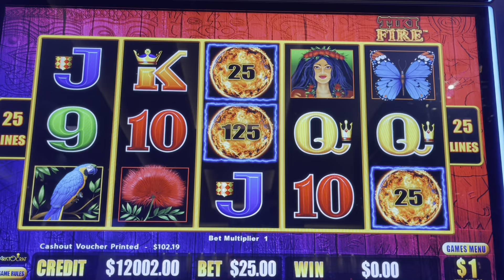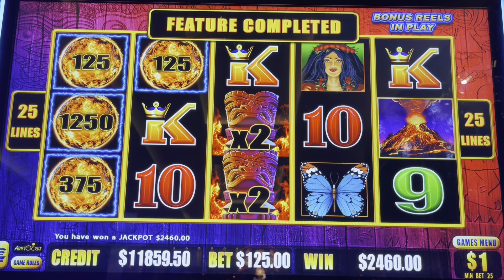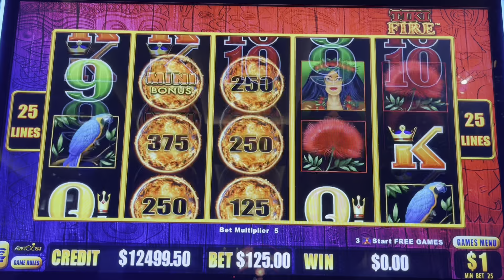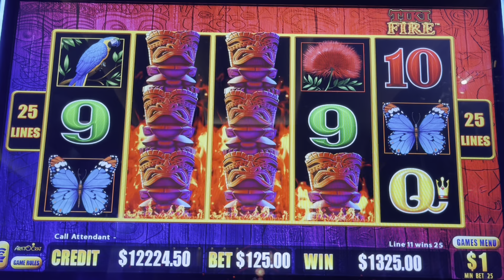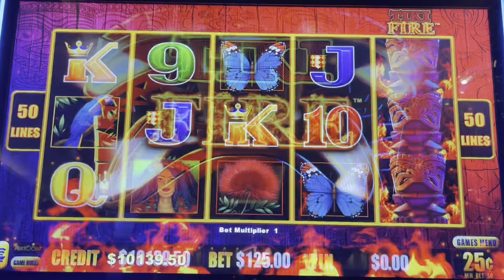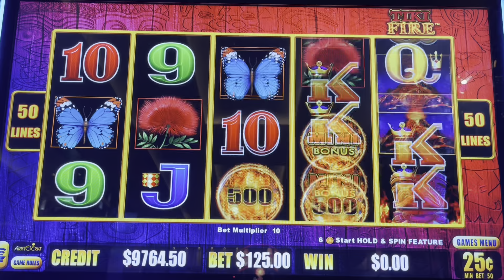7 JACKPOTS on LIGHTNING CASH TIKI FIRE SLOT MACHINE | $250/SPINS HIGH LIMIT SLOT LIVE PLAY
7 JACKPOTS on LIGHTNING CASH TIKI FIRE SLOT MACHINE | $250/SPINS HIGH LIMIT SLOT LIVE PLAY

New High Limit Videos TWICE A DAY at 6am & 6pm PST